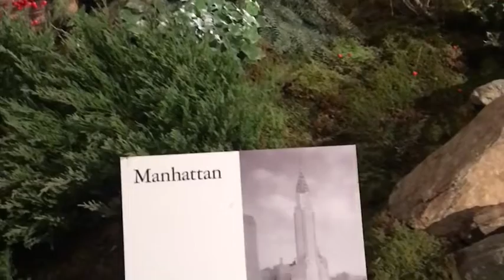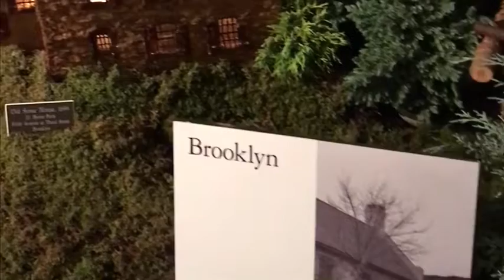Vlog #3: Holiday Train Show at New York Botanical Garden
Happy Holidays! If you live in NYC or planning on visiting this time of the year (Late November or all of December) then I’ll highly recommend seeing the holidaytrainshow at the New York Botanical Gardens in the Bronx.
❓What is the holiday train show?
🚇It’s a train show that’s held during the holidays, usually kicks off after Thanksgiving, where the artist depicts the five boroughs in New York such as Staten Island, Manhattan, Brooklyn, Queens and the Bronx. In each boroughs you can find mayor landmarks that defines that particular borough/neighborhood. Then most importantly there are trains crossing the popular bridges such as George Washington and Brooklyn bridges and keep in mind a typical New Yorker commutes by train on a daily basis.